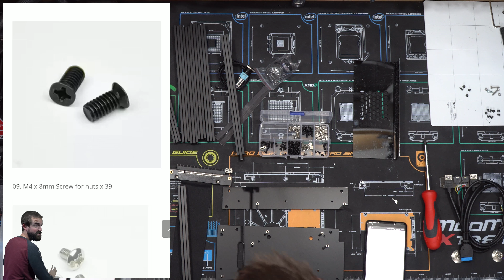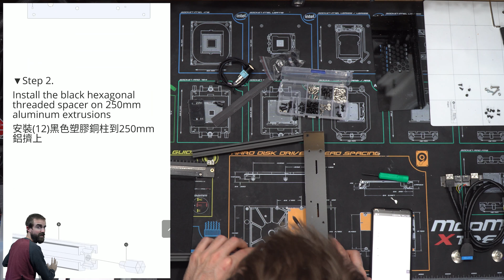Geeek A30 SFF Case Review & Build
Parts:
Biostar X370 GTN
Ryzen 7 1800X
Hyper X DDR4 32GB
Noctua NHL9A
Sythe Slip Stream 120mm
Phantex Halo
FSP Group 300W FPSU
MSI 1050Ti LP
Zotac 1060 Mini

All the music in this video came from a very talented artist called Padlock. If you like his content you can check it all out here: